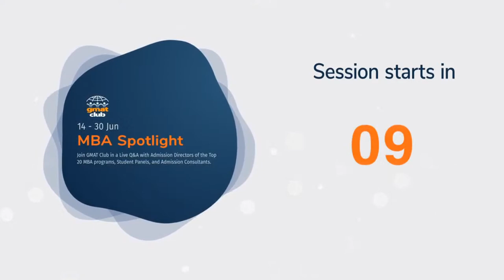MBA's Breaking into Big Tech - How to land a Job at Apple, Facebook, Amazon and Google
Panel discussion of current / former tech professionals from Facebook Amazon, Apple, Netflix, Google, and other top tech firms